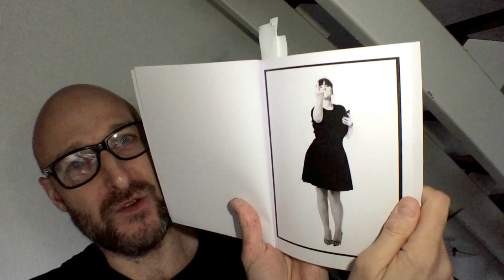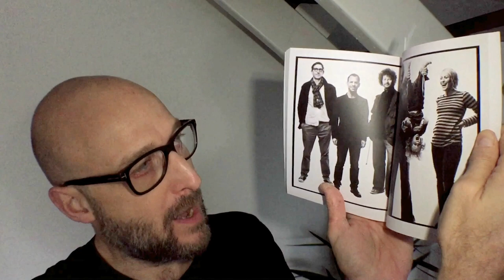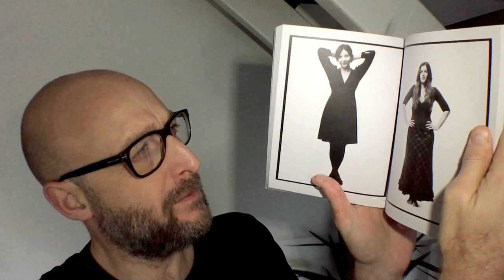020 Chris Floyd | 140 Characters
"In July 2010 I decided to begin photographing people that I follow on Twitter. The idea for this came at a moment when I realised I had not seen or spoken to any of my best half a dozen real and actual friends for over a month. Some of those people on Twitter I communicate with several times a week, in bursts of 140 characters or less, and yet I had never met any of them. As we are now well and truly living in a digital age I am aware that this state of being is only going to deepen and the traditional forms of friendship, although they will not go away anytime soon, are going to have to make more room for the new way of doing things. Where Facebook might be considered as the place in which you tell lies to all the people you went to school with, I had begun to think of Twitter as the place where you tell the truth to all those that you wish you’d gone to school with. The project rolled on indefinitely for almost a year but when, one day, I counted up the number of subjects to date and came to a number in the mid one hundred and thirties, I immediately knew where this had to end. So here they are. My new friends. 140 characters. No more and no less." - Chris Floyd

Richard Chambury is a photographer based in London.

FOLLOW RICHFOTO